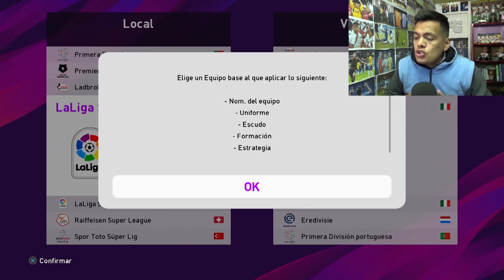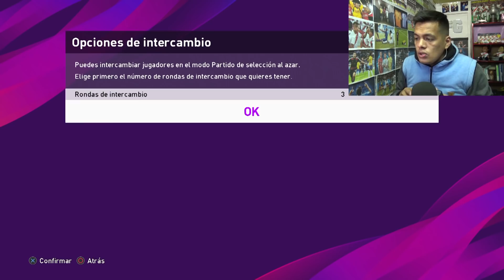El (FUT DRAFT) llega a PES 2020 😱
El FUT DRAFT llega a Pes 2020, es un nuevo modo de JUEGO.??; Conocerlo todo a continuación

-PES 2020 ¡BARATO!

Pes 2020
Pes mobile
eFootbal pes 2020
Pes 2020 fut draft
pes 2020 fut
PES 2020 draft
Fut Draft